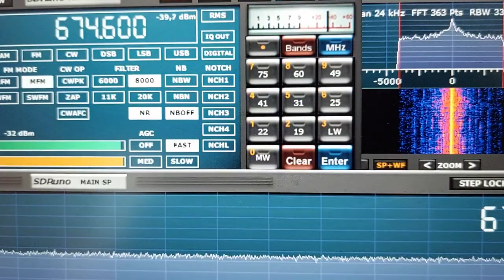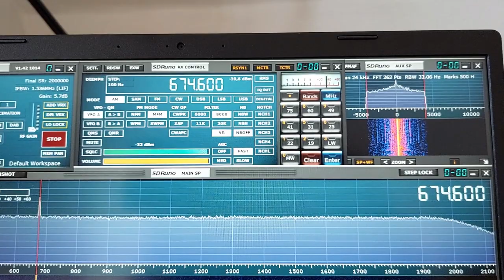Zelfbouw 20 watt Middengolf AM Zender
Deze 20 watt Middengolf AM Zender kun je eenvoudig nabouwen